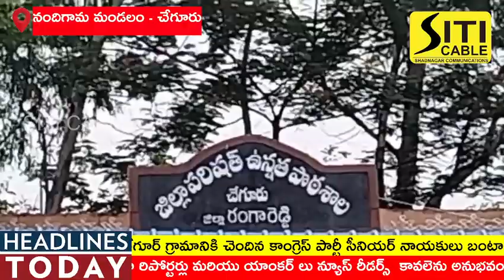సర్వశిక్ష అభియమ్-అందరూ చదవాలి-అందరూ ఎదగాలి.ఉచితంగా పలువస్తువులను పంపిణీ చేసిన బంటారం ఐశ్వర్య మల్లేష్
*సర్వశిక్ష అభియమ్. *

*అందరూ చదవాలి .. అందరూ ఎదగాలి...*

*సొంత కర్చుతలతో ప్రభుత్వ పాఠశాల విద్యార్థులకు ఉచితంగా బట్టల పంపిణీ చేసిన...*

*చేగూర్ కాంగ్రెస్ పార్టీ  నాయకులు బంటారం ఐశ్వర్య మల్లేష్ గౌడ్ ..*

*ముఖ్య అతిథిగా పాల్గొన్ని బట్టలను పంపిణీ చేసిన మాజీ ఎంపీపీ శివశంకర్ గౌడ్ గారు...*

నందిగామ మండల పరిధిలోని చేగూర్ గ్రామంలో జిల్లా పరిషత్ ఉన్నత పాఠశాలలో చేగూర్ గ్రామానికి చెందిన కాంగ్రెస్ పార్టీ సీనియర్ నాయకులు బంటారం మల్లేష్ గౌడ్ గారి ఆధ్వర్యంలో తన సొంత ఖర్చులతో పాఠశాల విద్యార్థులకు ఉచితంగా బట్టలు  ,   ఐడెంటి కార్డు , బెల్ట్ టైలు పంపిణీ చేశారు.. ఈ కార్యక్రమనికి ముఖ్య అతిథిగా హాజరైన కొత్తూరు నందిగామ మాజీ ఎంపీపీ శివశంకర్ గౌడ్ గారు బట్టల పంపిణీ చేశారు...